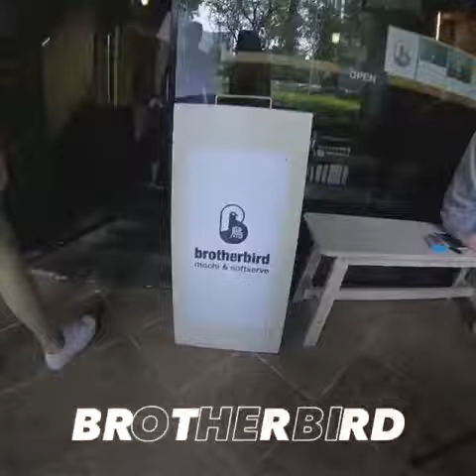Cafe hopping by Shen Suarez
When brunch turns into a Cafe Adventure! 😋